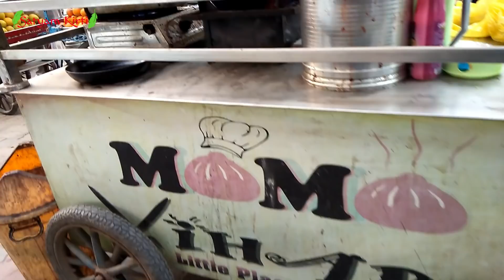Momo Business ideas || Momo business in india | एक ऐसा बिज़नेस जो जिंदगी बना दे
Momo business ideas

मोमो बिज़नेस के लिए समान यहाँ से लीजिये (Momo shop equipment list):-

1. Chapati Roller making machine
2. Aluminium Momo Maker
3. Gas Stove

My You Tube gear
1. Boya Omnidirectional mic
2.  Smart phone
3.   Nikon D5300 DSLR
4.     Mini Tripod for smart phone
5.     Tripod DSLR